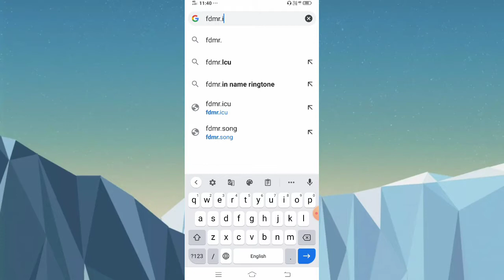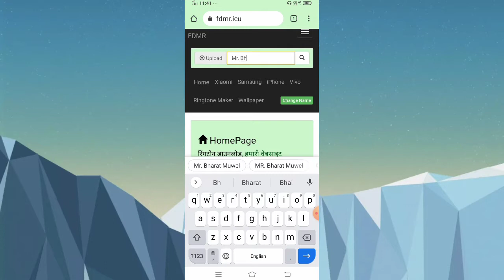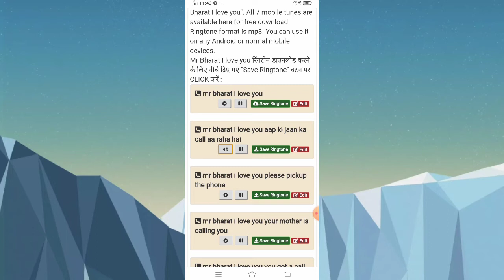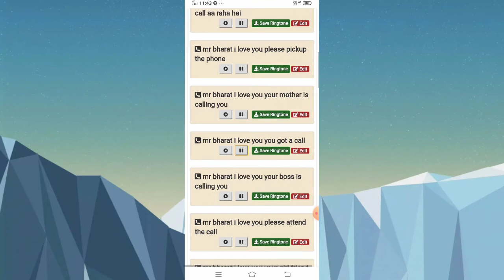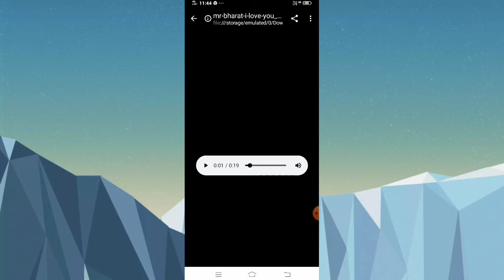phone Bharartmuwe mobile se ringtone Kaise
apne mobile se ringtone Kaise banaen mobile phone se ringtoone Kaise banaen

hello dosto is video mein Maine aap logon Ko bataya haiapne mobile phone se ringtoone Kaise banaen mobile se ringtoone Kaise banaen kisi bhi song ka ringtone Kaise banaen how to make any ringtoone